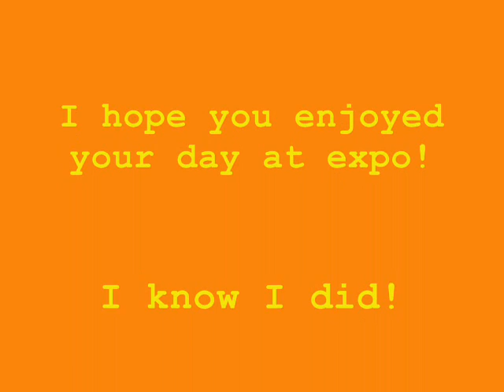London Mcm Expo May 2010 Saturday and Sunday!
The london Mcm expo is AMAZING! If you havent been GO If you have been GO AGAIN!
If you see ya self in the vid let me know!
I was the Togepi giving out the AddictedToCosplay pokeballs!